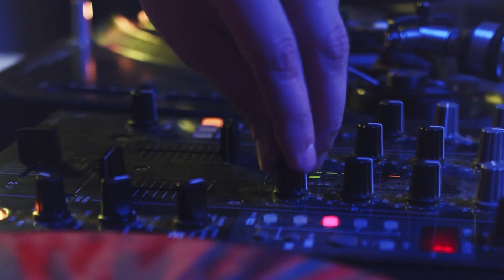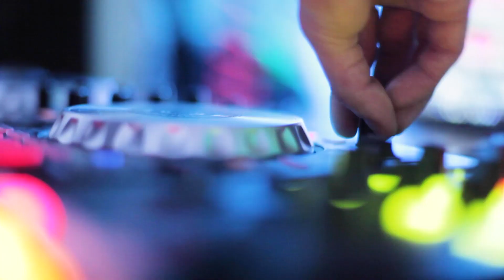Dance While We're Apart - Dj Nikander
Dance While We're Apart is now out on all music streaming services.

Alexander Bobrov